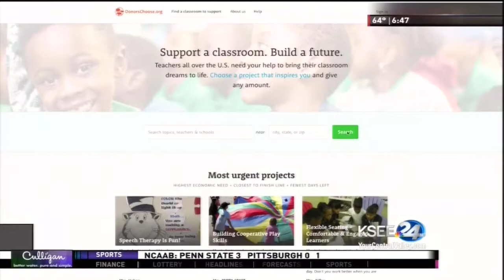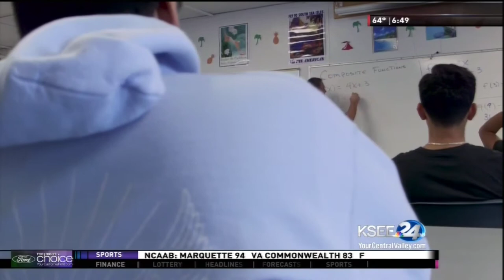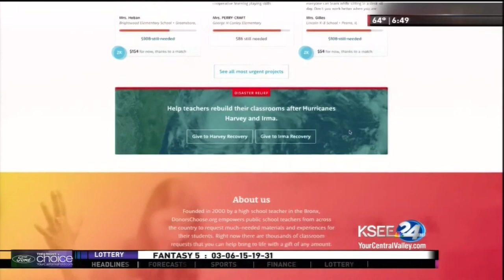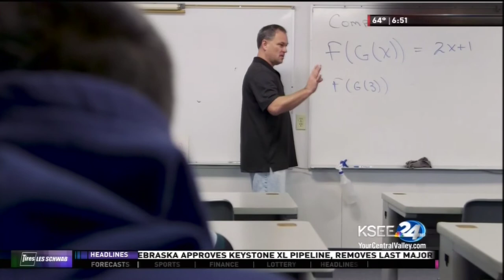Fuel Your School and Clovis Day School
How Chevron's Fuel Your School Program is making a huge impact on students and teachers at Clovis Unified's Community Day School.